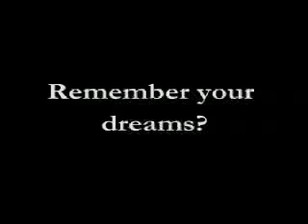NASA Means Business '04 Finalist PSA 2, Georgia Inst of Tech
Finalist video public service announcement (PSA 2 of 2) produced by Georgia Institute of Technology (Atlanta, GA) for the NASA Means Business 2004 Competition. Video PSA courtesy of NASA. NMB, a fresh approach to outreach.